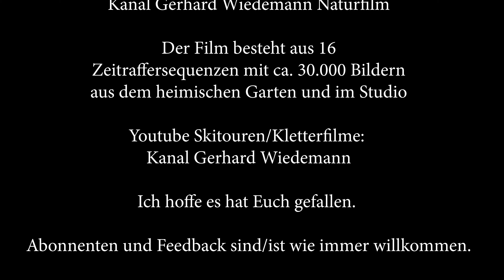Frühlingserwachen Zeitrafferaufnahmen Blumen und Blüten - Panasonic GX800/GX9 mit Pana 25mm /12-60mm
Der dritte Streich: Frühlingserwachen - Zeitrafferaufnahmen von Blumen und Blüten im heimischen Garten und im Studio. Der Film besteht aus 16 Zeitraffersequenzen die aus ca. 30.000 Bildern erstellt wurden. Aufnahmen mit Panasonic GX800 und GX9 mit einem 25mm Panasonic Objektiv und dem Panasonic Leica 12-60mm Objektiv.